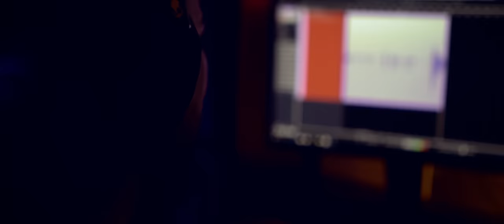Dani Mocanu - Strangerea dovezilor | Official Video